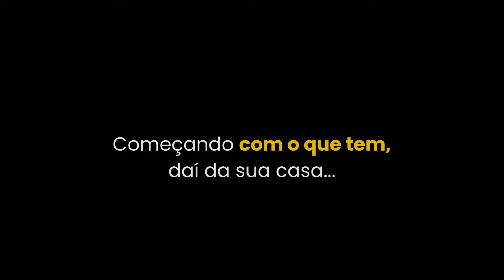CAROLINA DIECKMANN E DUDU AZEVEDO FALAM SOBRE ASS3DIO | PodcatsDelas Cortes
CAROLINA DIECKMANN E DUDU AZEVEDO - SURUBAUM #07

ENTREVISTADA E HOSTS DO PODCAST:
ANNA LUIZA CHAGAS, mais conhecida como MENINA VENENO, ela é modelo, influenciadora digital, entrevistada por BOO e TATÁ no PODDELAS